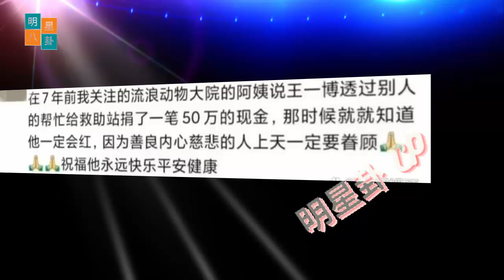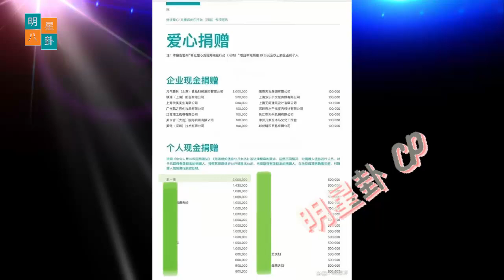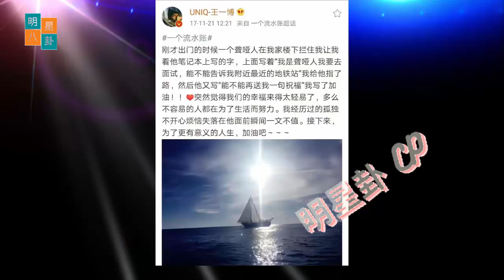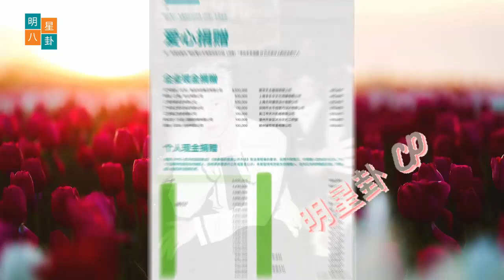路遇聋哑人问路，顶流王一博竟然这样！